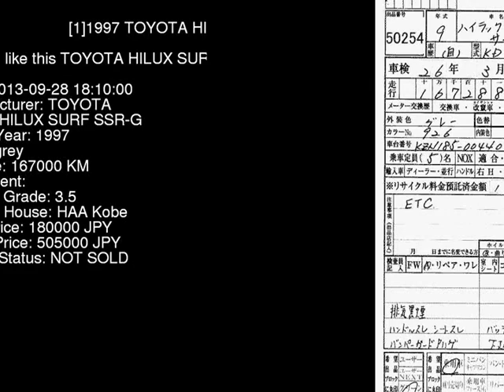1997 TOYOTA HILUX SURF SSR-G KZN185W - Japanese Used Car For Sale Japan Auction Import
1997 TOYOTA HILUX SURF SSR-G KZN185W - Japanese Used Car For Sale Japan Auction Import KZN185W,TOYOTA,HILUX_SURF,SSR-G,HAA Kobe,jdmvip,vip,jdm,cars,japan,jdmvip.com,japanesecars,usedcars Japanese Used JDM Car For Sale At Auction in Japan for Import